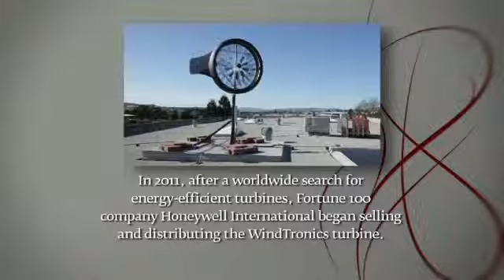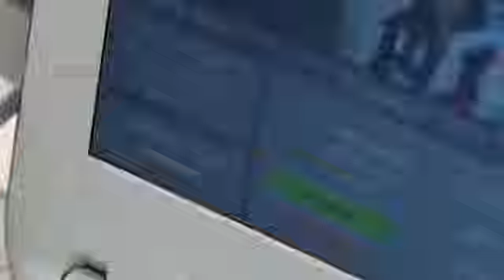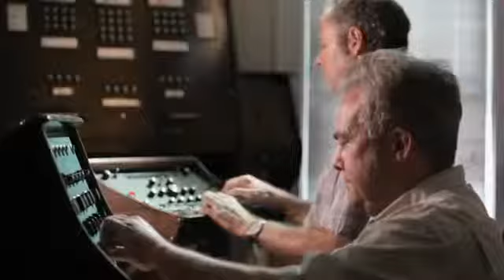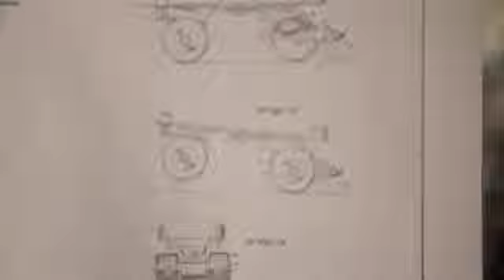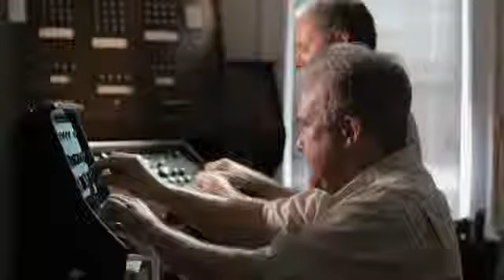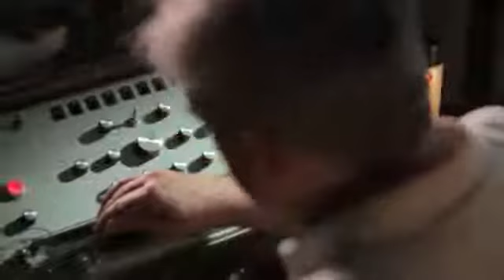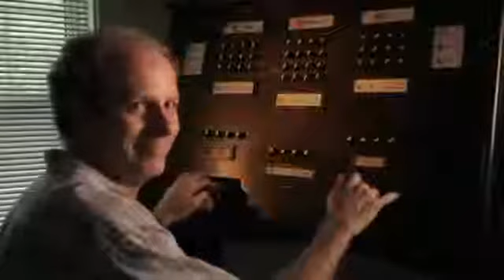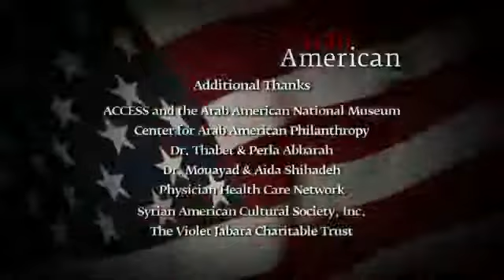Arab American Stories: Episode 105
The United States prides itself on being a nation of innovators, and these three Arab-Americans are part of that tradition. Imad Mahawili saw a problem with energy in the third world and set out to fix it. Amir Abo-Shaeer created the Dos Peublos Engineering Academy to inspire high school students to go into careers in science and math. And Brian and Leon Dewan have inventing in their blood and music in their souls and have married the two by making highly unique electronic instruments as Dewanatron. Their swarmatron is used on Trent Reznor's soundtrack for the movie The Social Network.